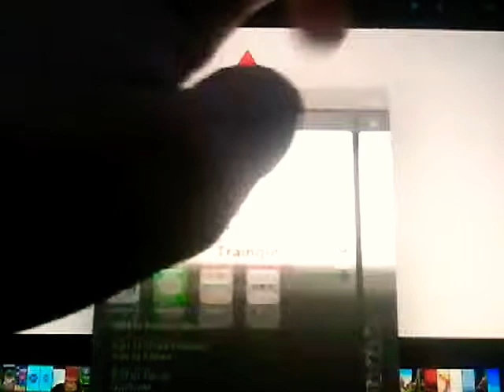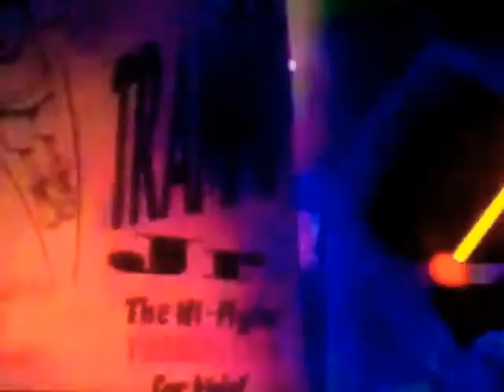Baby Newton Red Traingle Part 5